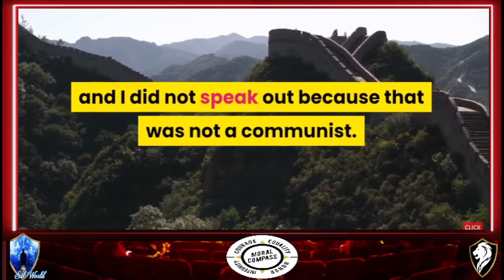Russia, Ukraine, and the West Frederick Kagan p2/2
Truth Revolt Originals
WHEN TYRANNY BECOMES LAW
RESISTANCE BECOMES DUTY
Attention---I had another channel for over 12 years one day youtube delete all my works now I start again but unsure to putting any effort to it!
IGNORANT WE FALL 4 EVER
ignorant
Let's get something straight about this channel
This channel sharing our own views of what we felt was going on in the world
Since then we have been a platform for many others to share their voice
Y can't expect someone to Cherry-pick the truth for you is for you to discern
We are all trying to make sense of all the lies the best way we know-how
No one is perfect no one is without a background of some soi-distant we are all still learning and growing
Discernment is key
The only enemy is the Satanists and the podophiles
Stop attacking and start discerning
Be Happy
Admins